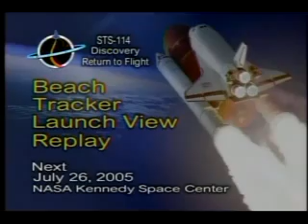Space Shuttle Launch July 2005